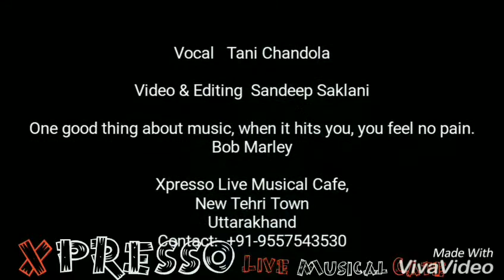Adele - Rolling In The Deep Cover By Tani Chandola at Xpresso Live Musical Cafe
Xpresso Live Musical Cafe,
Baurari, New Tehri Town,
Uttarakhand.